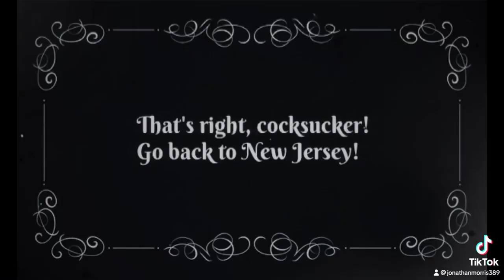Silent Sopranos: Phil Turns Into A House